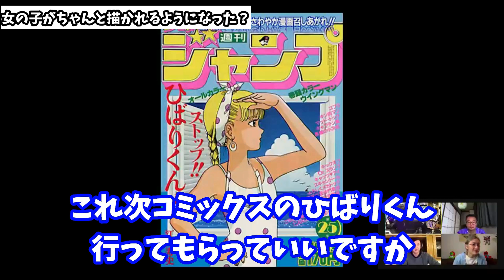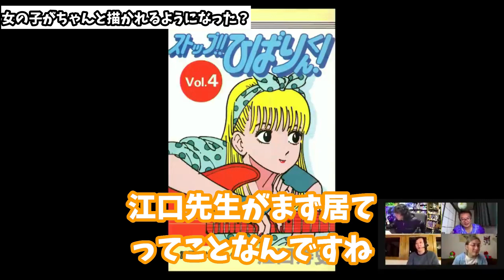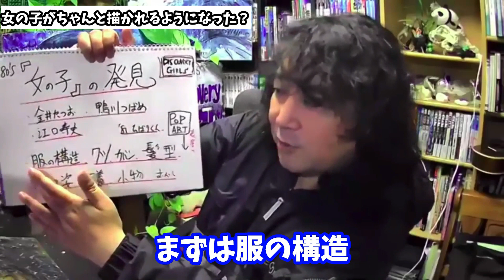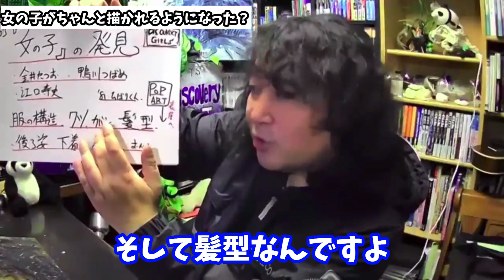【衝撃】女子がちゃんと描かれるようになった歴史を解説！！【山田玲司/切り抜き】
※この動画は2020年10月24日に収録されたものです。

【 山田玲司-281】ラブコメが「男」を殺したのか！？〜恋愛を麻酔薬に変えた「きまぐれオレンジ☆ロード」の功罪と日本ラブコメクロニクル！！